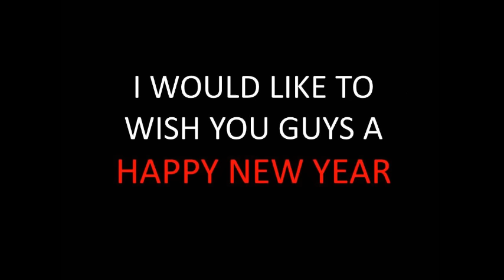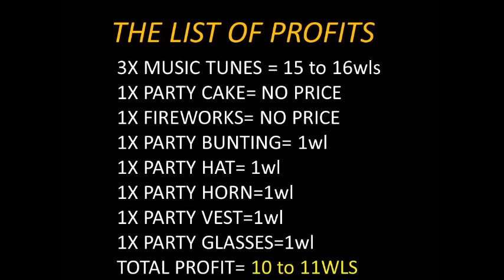Growtopia: How To Earn Profits During The Anniversary Week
Coolming GT

☑ So congratulation GROWTOPIA, because Growtopia is already 4 years old.

☑If u enjoy this video , give a THUMB UP it means a lot to me. :)

☑ Remember to Comment what video i should do next

Coolming GT